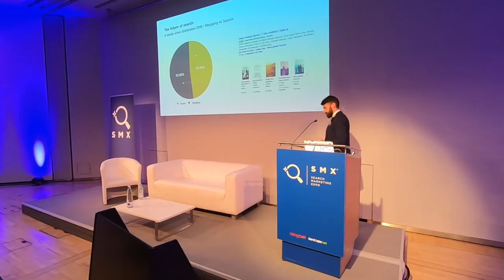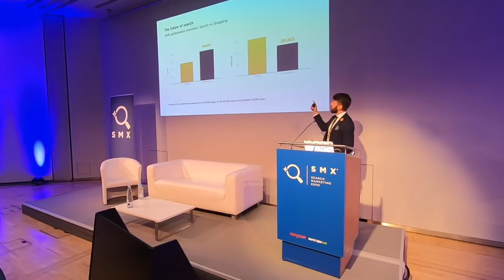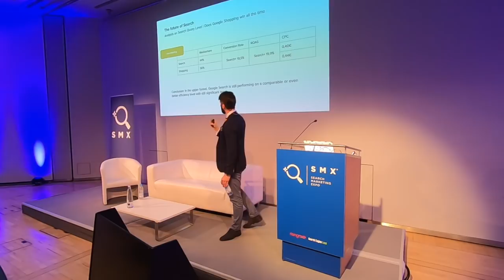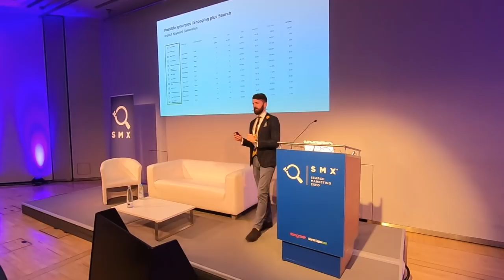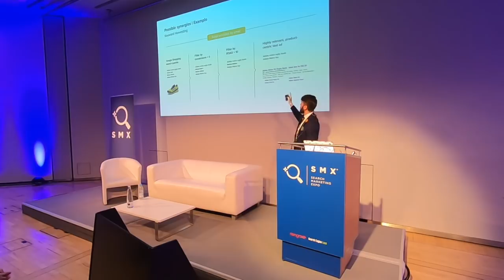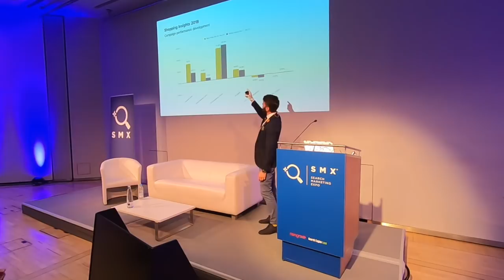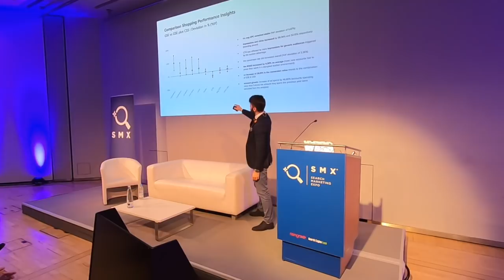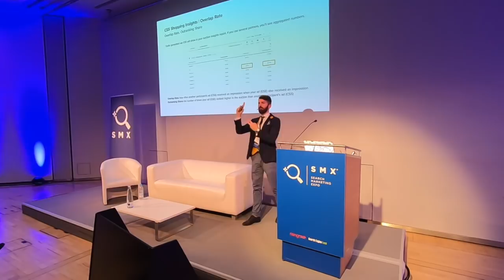Benchmarks & Best Practices: Insights from 500+ Google Ads accounts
Has the Big Data hype left you disappointed with a lack of concrete takeaways?

In his session at the SMX Munich on April 2, Christian presented a thorough and detailed report of the current status of paid search, taking you inside specific accounts and showing you real-world examples of what works and what’s really going on with Google Ads in 2019. The report is based on aggregated and analyzed PPC data for a guided tour of critical metrics and unseen trends – a ton of data, reduced to only the sharpest insights.

Intro | Outro credits: Stock media provided by Pond5